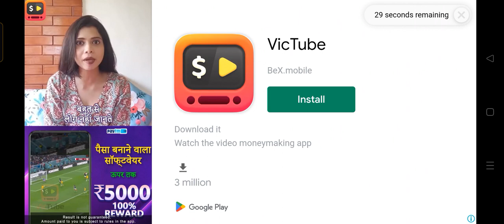వనపర్తి మరియు హైదరాబాద్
T S  R  T C బస్సు

బైపాస్ రైడార్